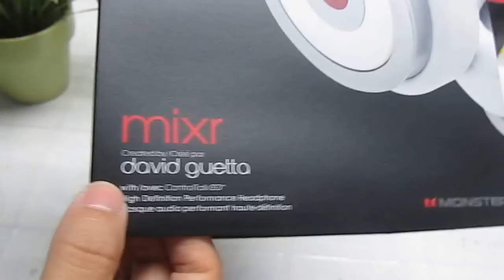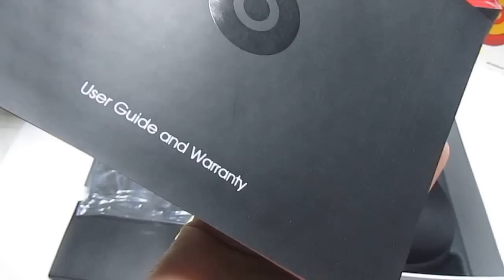Beats By Dr. Dre Mixr Headphones White by David Guetta -Unboxing Review for Refly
Fake Mixr headphones bought from Refly, hope you can enjoy the video :DD

Please line down for more link to headphones.